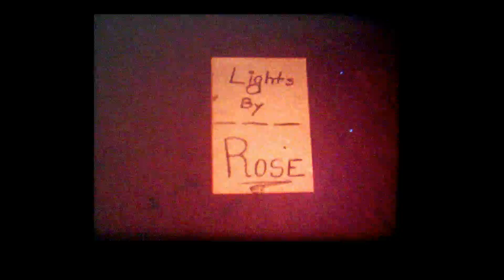reel #3 remaster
Re-capture of reel #3 with PowerShot SX520 HS through an Ambico V-0655 Telecine. Cropped and digitally color corrected to remove yellowed film appearance, adjust scene lighting and improve contrast.